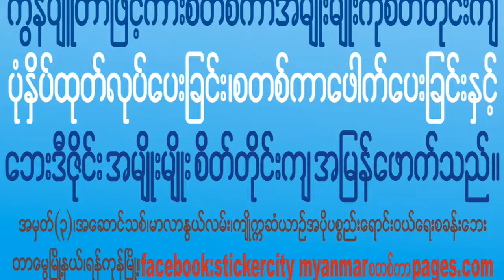RVR window flim installation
stickercitymyanmar တြင္ ကားမွန္စတစ္ကာမ်ားကို ေစ်းႏႈန္းခ်ိဳသာစြာျဖင့္ ေဆာင္ရြက္ေပးေနပါသည္